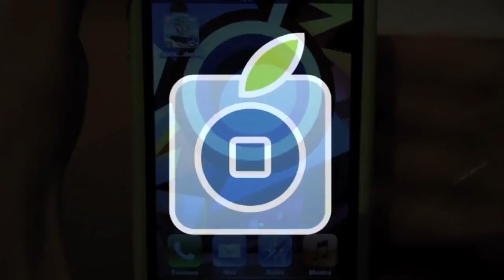Anteprima Spirit of Wandering Anteprima iPhoneItalia